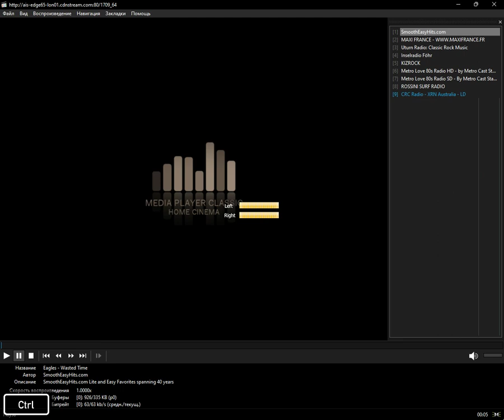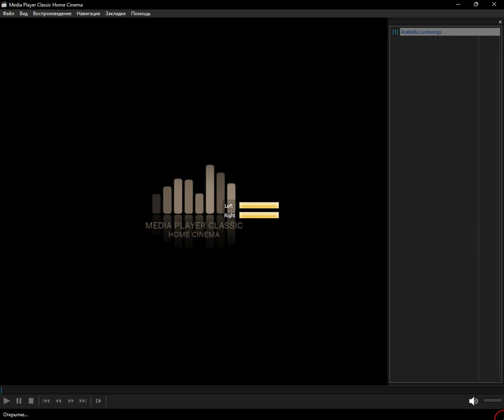icecast - softpop (Media Player Classic Home Cinema) (09.01.2024)